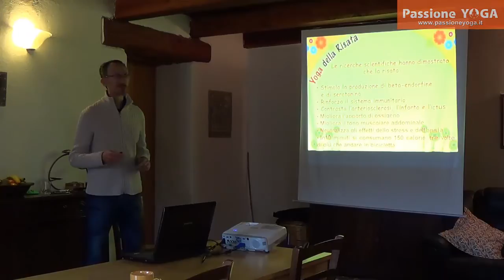Vacanze Yoga e Benessere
Corso-vacanza yoga e benessere, un'esperienza di disintossicazione e purificazione per una profonda rigenerazione e trasformazione di corpo e mente.

Un programma mirato di yoga, alimentazione naturale, riconoscimento ed utilizzi di erbe spontanee, escursioni, e numerosissime pratiche di benessere che potrai fare tue ed utilizzare facilmente nella tua vita quotidiana.

Leggi il programma dettagliato e la testimonianza di chi ha partecipato

Come la terra, il nostro metabolismo rallenta in inverno e in primavera c’è un vero e proprio risveglio che se sostenuto con pratiche yoga specifiche e un mirato stile di vita, può diventare davvero uno straordinario momento di rinascita, un nuovo inizio.